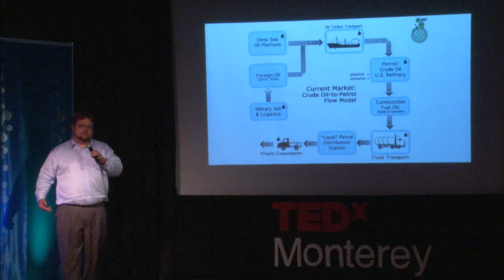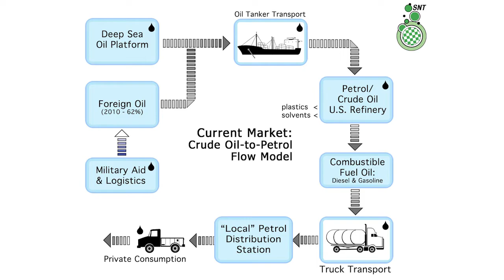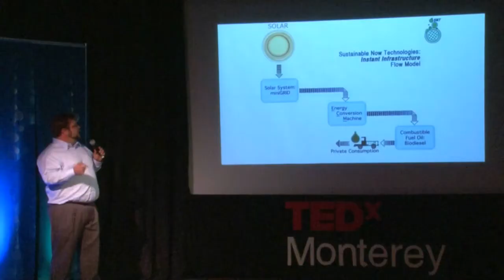Harnessing the Power of Ocean Life: Tim Bentley & Eric Woolery-Grimm at TEDxMonterey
A founding member of Sustainable Now Technologies, Inc., Tim has made a career of identifying and solving problems. Tim started his engineering career as a sophomore at USC, working with Honeywell Turbocharging Systems as a development and test engineer in the advanced projects group. Here he worked on the fast-paced development of the air-bearing turbocharger project. The only test engineer on a 5-person team, Tim was tasked with developing a test rig for daily tests of the new design, and responsible for coordinating and executing design changes. After honing his software and theoretical analysis skills at NASA's Jet Propulsion Laboratory, Tim graduated from USC in 2002 with a Bachelor's Degree in Aerospace Engineering. At this time he started a position as a test engineer at the Boeing Company's Satellite Development Center, further honing his testing and troubleshooting skills. While working towards his Master's at USC, Tim took a focus in Alternative Energies. Early investigations involved home-based hydrogen production and fueling system. As Chief Technology Officer since the company's inception, he has guided the product development of SNT's Energy Conversion Machines. Tim currently serves as Space Vehicle Test Director for the Boeing Company's Satellite Development Center.

A founding member of Sustainable Now Technologies, Inc., Eric has pioneered the use of organic oils for industry solutions for numerous eco-friendly products. Beginning in 2002, Eric has been an advocate for the use of D-Limonene, a byproduct of the orange and juicing industry, as an organic alternative pesticide with superior local treatment capabilities. Graduate of USC Fine Arts 2003 (illustration/cinema/theater) Eric has managed diverse projects including wetland conservation with Robbie Conal & artBURN, California primary fundraising and design for the Obama California Campaign (Green By Design Ltd.), and digital documentary and video art installation with Bohemian Lifestyle Entertainment.  In 2005, Eric toured the nation with an award winning documentary he co-directed and co-edited. Returning to L.A. he settled in downtown and became active locally, joining the Downtown Los Angeles Neighborhood Council in 2006 focusing on park space, parking issues, and the revitalization of neglected industrial buildings. In 2009, Eric completed patent imaging for the working prototype Helix Bioreactor as well as helped build the first 10 and 200 Gallon indoor industrial algae growth environments for Origin Oil Inc. Eric currently represents the family business as a Branch 3 Structural Inspector, in Signal Hill, CA.